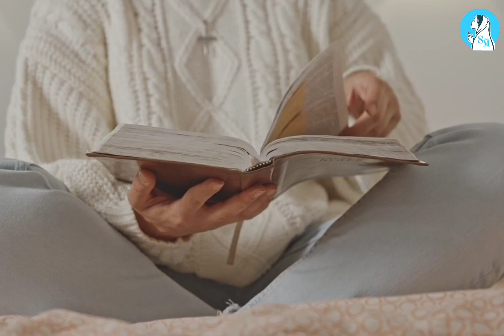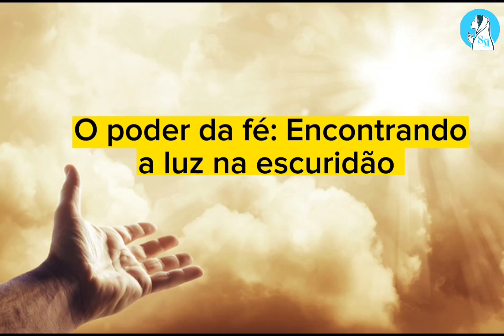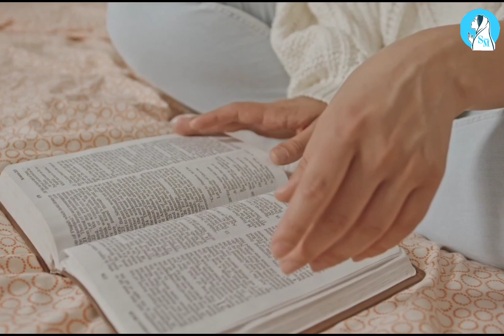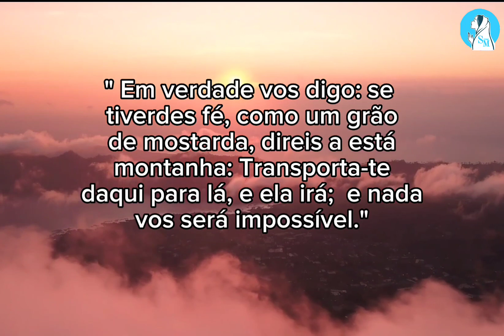O PODER DA FÉ: ENCONTRANDO A LUZ NA A ESCURIDÃO.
Editado por Denise Lima